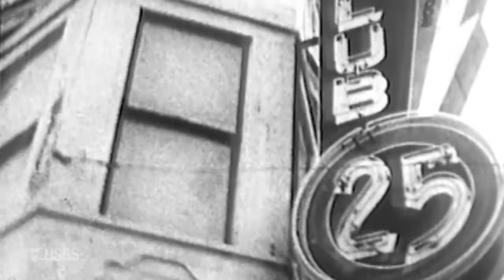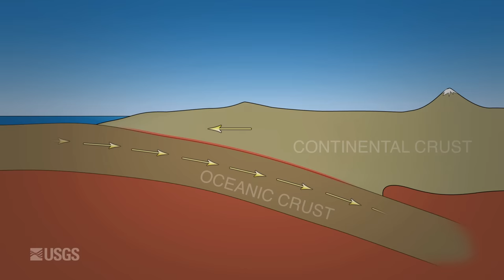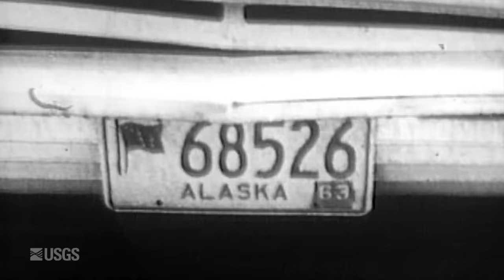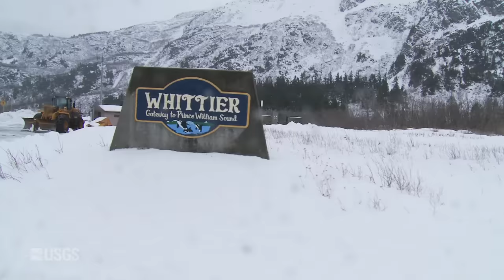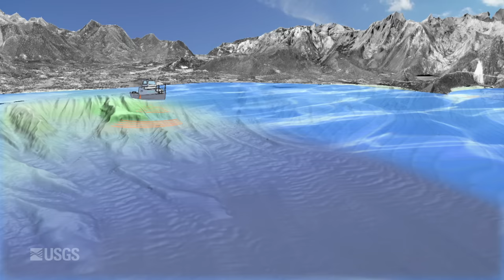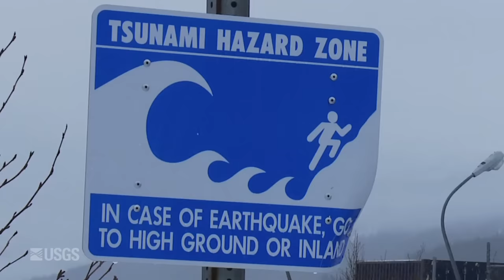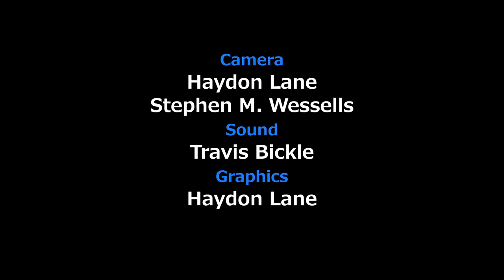1964 Quake: The Great Alaska Earthquake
The video highlights the impacts and effects of Amerca's largest recorded earthquake — the 1964 M9.2 Great Alaska Earthquake.

🕙 VIDEO CHAPTERS 🕙
00:00 Introduction - The 1964 9.2 M earthquake
01:05 What did the earthquake teach us?
02:09 What caused the quake — plate tectonics
03:06 What is a megathrust earthquake?
04:13 How often to megathrust quakes happen?
05:30 The deadly tsunamis
07:22 Identifying future tsunami possibilities
08:33 The damage from the Great Alaska Earthquake
09:16 What’s been done since to improve our knowledge?
11:13 Closing

The video features USGS geologist George Plafker, who, in the 1960's, correctly interpreted the quake as a subduction zone event. This was a great leap forward in resolving key mechanisms of the developing theory of plate tectonics. Landslide impacts and the extreme tsunami threat posed by these quakes are also discussed. Loss of life and destruction from the earthquake and accompanying tsunamis was the impetus for things like the NOAA Tsunami Warning Centers and the USGS Earthquake Hazards Program.

📊 Watch @USGSPresentations  for presentations.

🔨 Watch @USGSTrainings  for training/how-to related content.